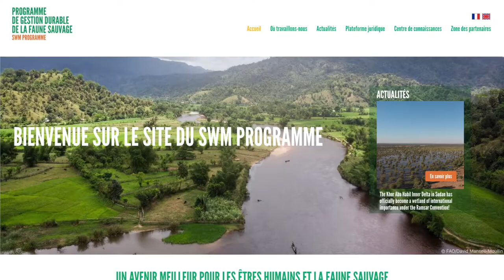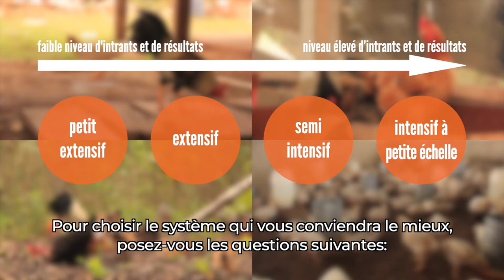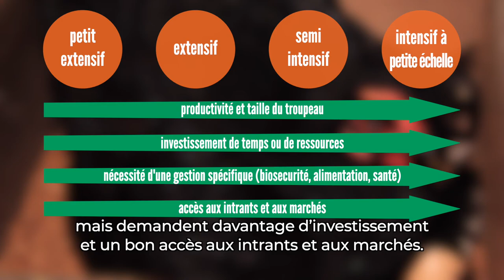Vidéo de formation #2 – Choisir le système de production et les races